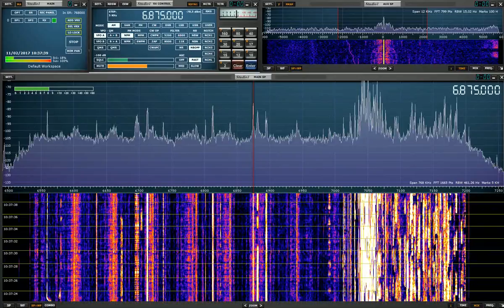Radio europe 6875 kHz 11 feb 2017 10:35